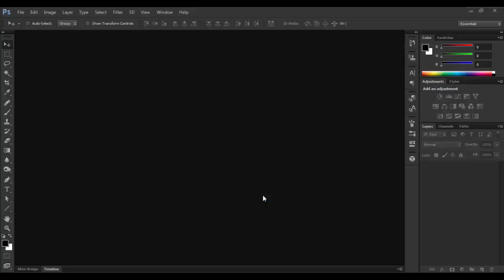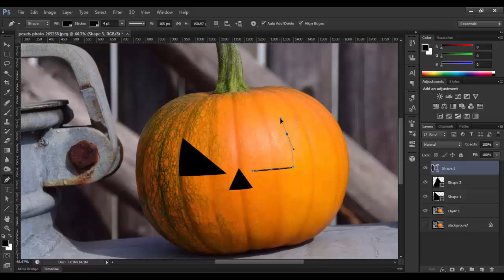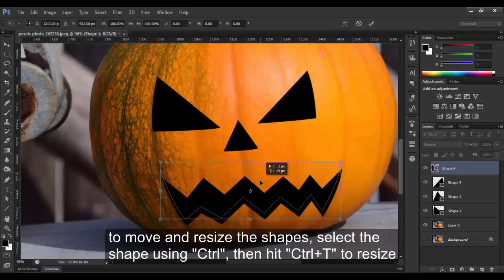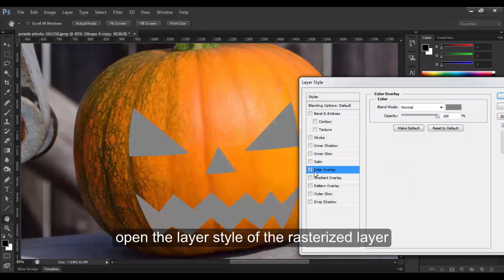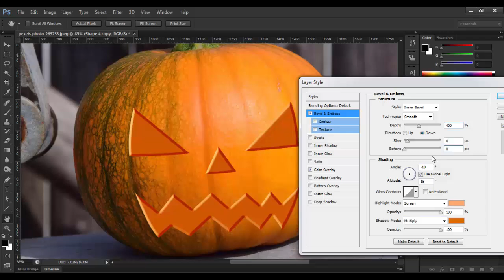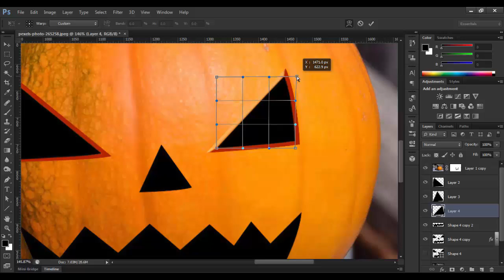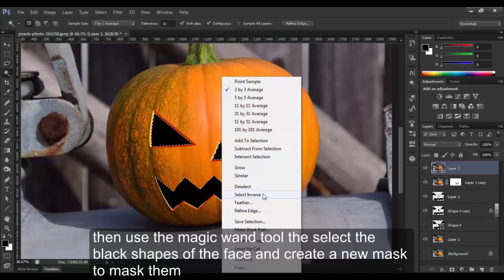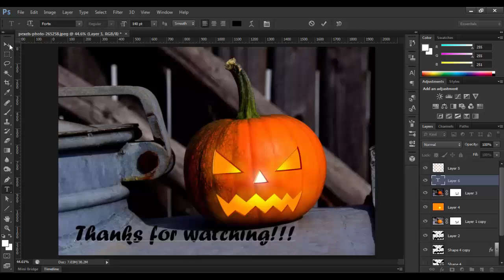Halloween special tutorial - Creating a jack-o-lantern -Photoshop tutorial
With this tutorial you'll feel as a professional photoshoper who get things done for himself !